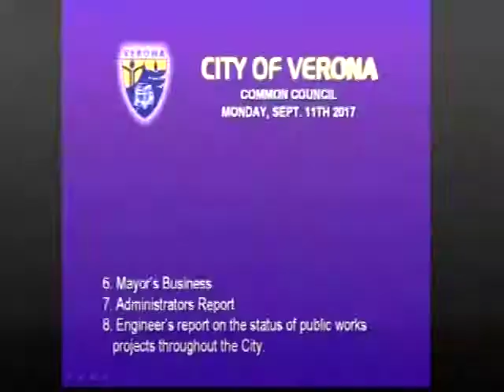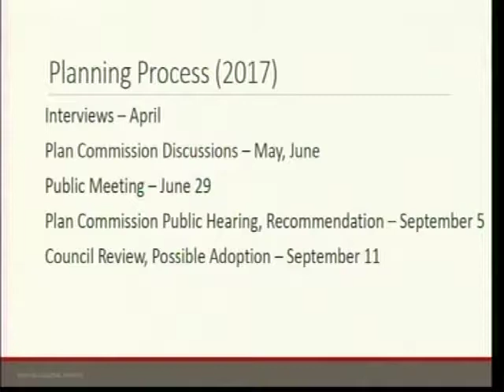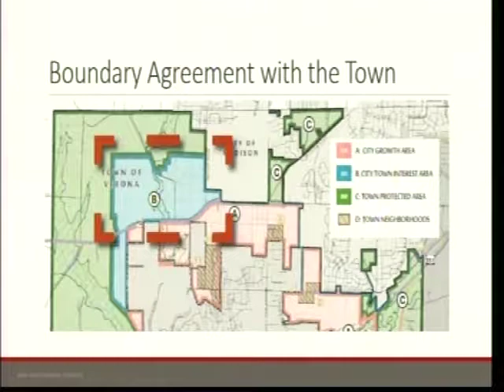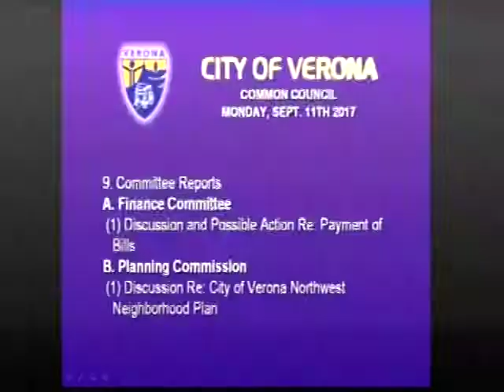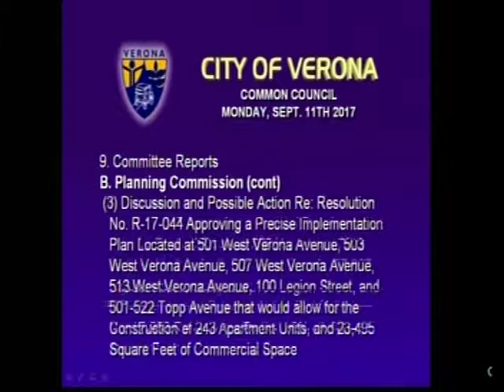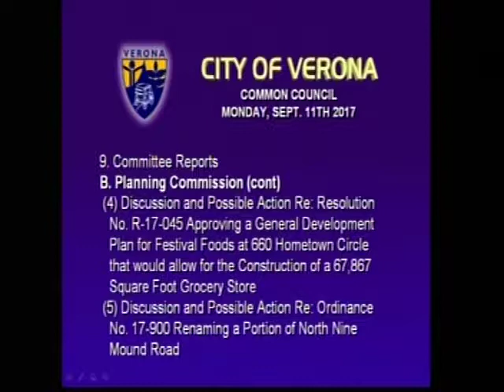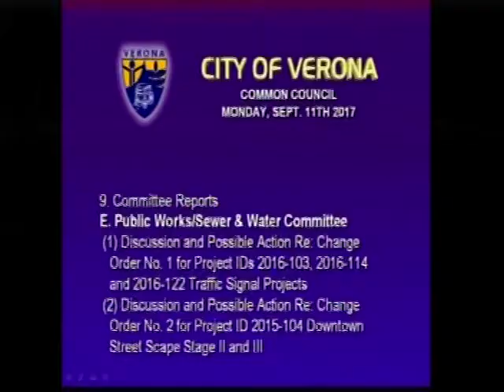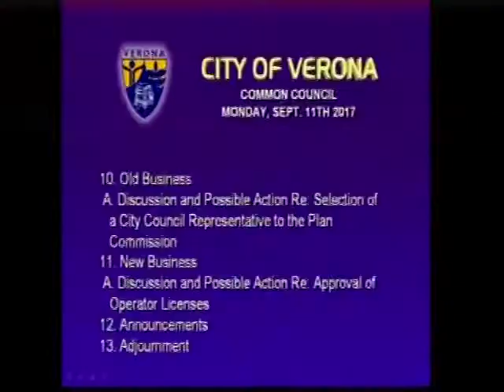Common Council 9-11-17